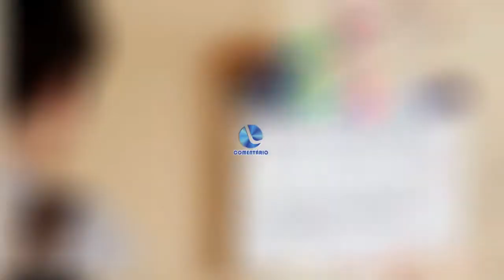O segmento de comentário com Solomar Rockembach